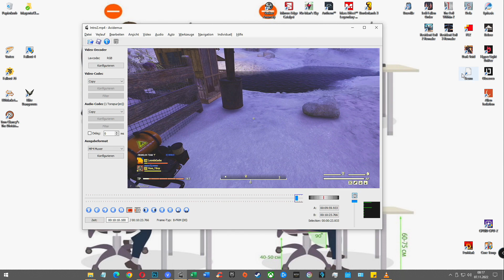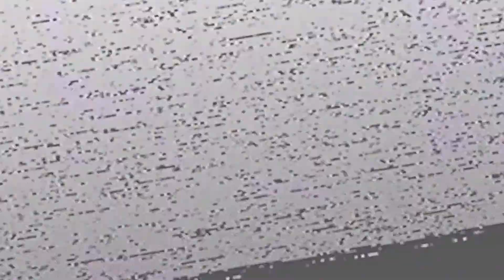PLÖTZLICH UND UNERWARTET EINE ÜBERRASCHUNG.. ❗☢️ Fallout 76 Deutsch 2022 #1441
| Let's play Fallout 76 Deutsch (2022) | Steel Dawn + Wastelanders + Steel Reign + The Pitt DLC | PLAYLIST

Viel Spaß mit der Folge - LEO 😉✌

✔️ Daumen geben
✔️ Abo da lassen
✔️ Kommentieren

Lets play / Gameplay- Video zur Fallout 76 Vollversion - einem Postapokalyptischen Endzeit MMO Rollenspiel ( RPG ) bzw. dem MMO Fallout . Um es kurz zu machen Fallout 76 Gameplay Deutsch mit dem Wastelanders DLC ,dem Steel Dawn DLC ,dem Steel Reign DLC sowie dem The Pitt Update . Gespielt und kommentiert von LeondaGarbo in Deutsch ( German ) im Rahmen von Let's play Leondagarbo und Leondagarbo Fallout 76 . In der Regel genieße ich das Ödland alleine, weswegen man meinen Charakter auch als Fallout 76 Solo Build German bezeichnen könnte und somit die ganze Videoreihe als Fallout 76 Solo Playthrough German.

Ich wünsche viel Spaß mit Fallout 76 The Pitt Deutsch.

Ich wünsche viel Spaß mit Steel Reign Fallout 76 Deutsch.

Ad victoriam! Die Stählerne Bruderschaft plant ihre Rückkehr nach Appalachia in diesem Dezember, und zwar über unser Stählerne-Dämmerung-Update für Fallout 76. Die Ziele dieser Einheit der Bruderschaft - die brotherhood of steel fallout 76 german - die von Paladin Rahmani angeführt wird, sind noch unklar. Wir werden im Zuge dieses Let's play Fallout 76 german vieles mehr über die Bruderschaft erfahren, während ihr eine ganze Reihe neuer Quests angeht, die mit dem Stählerne-Dämmerung-Update ins Spiel kommen und hier als Fallout 76 Gameplay german bzw. Fallout 76 let's play german gezeigt werden.

Ich wünsche viel Spaß mit Steel Dawn Fallout 76 German.